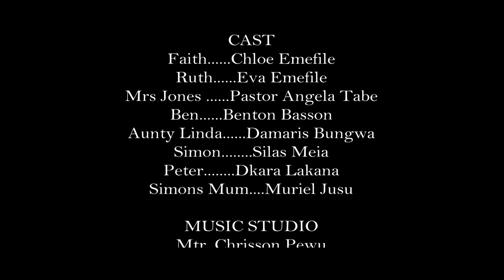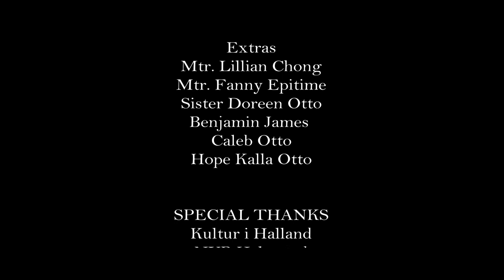THE GIFT WITH SWEDISH SUBTITLE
THE GIFT WITH SWEDISH SUBTITLE By THE EVANGELIST